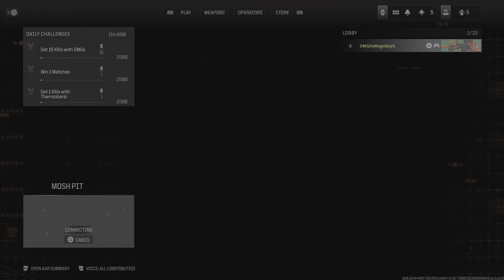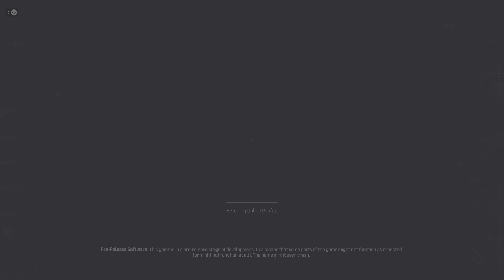Call of Duty Modern warfare 3 (PS5) BETA 4K